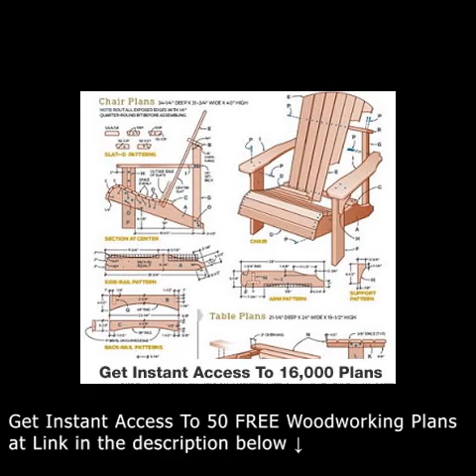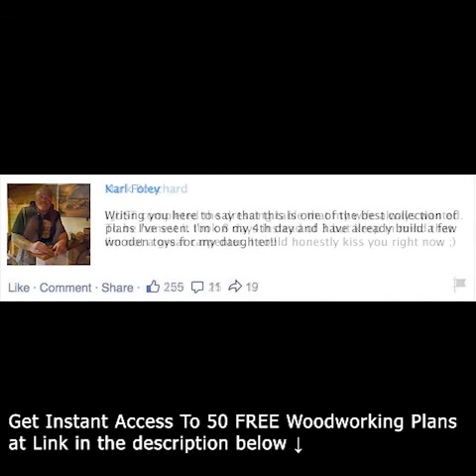Top Amazing Woodworking Videos You Must See! - Best Woodworking Compilation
Enjoy this Wonderful Woodworking Video!

 If you really want to get your hands on the best projects, then you should grab it right now.
Remember, not only will it give you step by step instructions on whatever you're working on, but it will also give you tons of ideas for your next woodworking project, Each of the projects are detailed enough to leave nothing to guesswork yet simple enough for beginners.
It contains complete instructions from start to finish, leaving absolutely no guesswork.